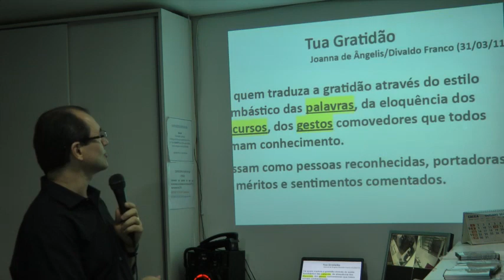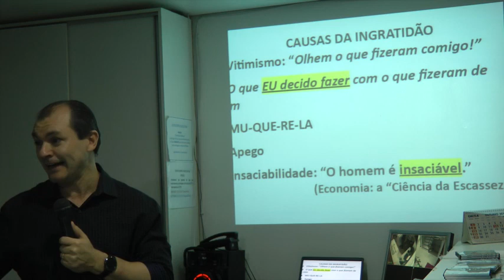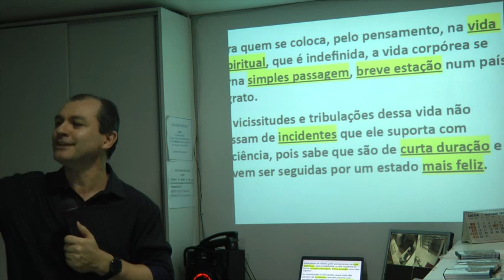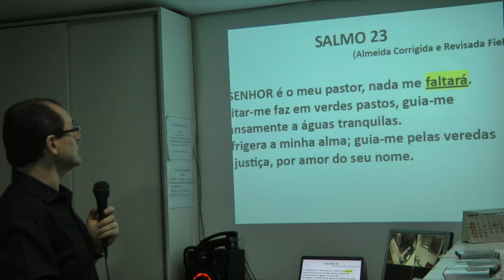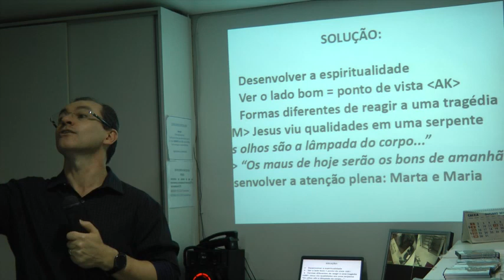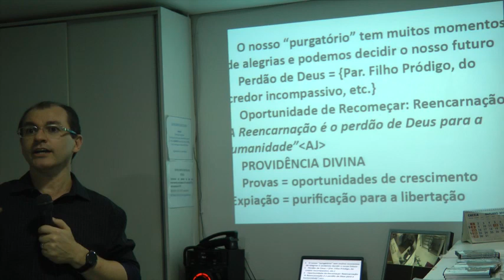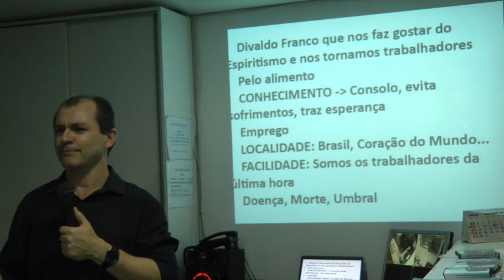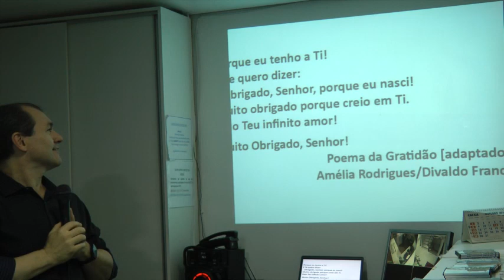Palestra Psicologia da Gratidão Nazareno Feitosa 2017 Homenagem a Divaldo Franco 480p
Palestra Psicologia da Gratidão com Nazareno Feitosa em 2017 480p.